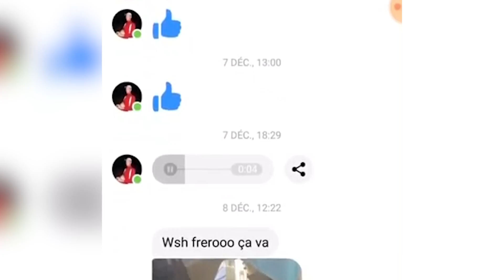UN CARNAGE COMME ON AIME SUR WARZONE !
Nouvelle vidéo sur Warzone en solo avec une game ultra kiffante qui va vraiment bien se passer !

Mon twitch : ( tous les jours sauf week-end environ 6h par jour)